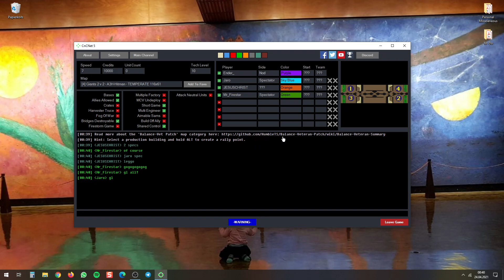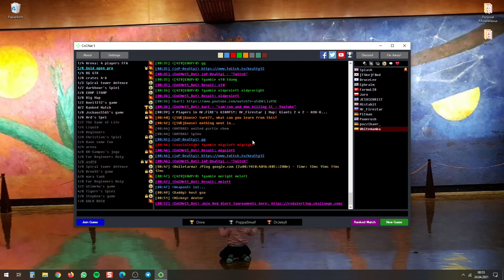Ender(PoV) vs JESUSCHRIST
Giants of War TS - Speed mod 1 vs 1
Quick skills test for Jesus.  He did not pass the test!